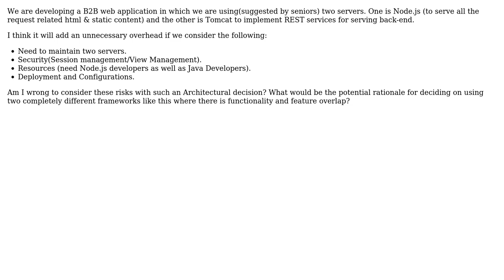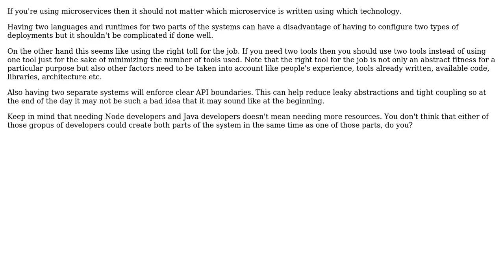Software Engineering: What risks are there to using Node.js with Java EE? (2 Solutions!!)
Software Engineering: What risks are there to using Node.js with Java EE?

With thanks & praise to God, and with thanks to the many people who have made this project possible! | Content (except music & images) licensed under CC BY-SA | Music | Images & others | With thanks to user smali user rsp user maple_shaft user Ewan and the Stack Exchange Network Trademarks are property of their respective owners. You are responsible for your own actions.